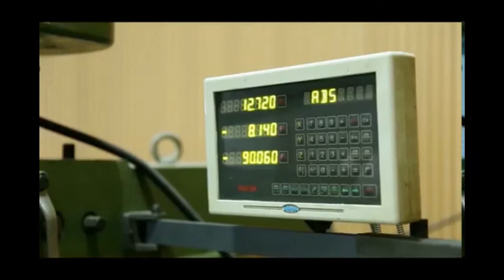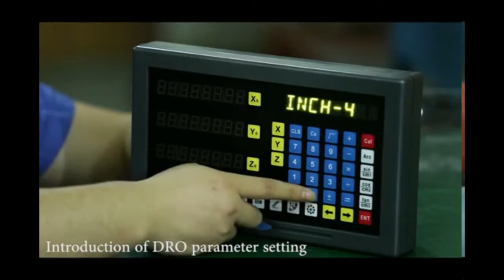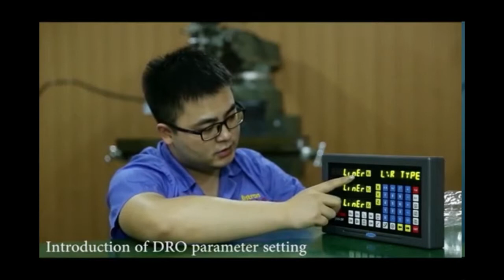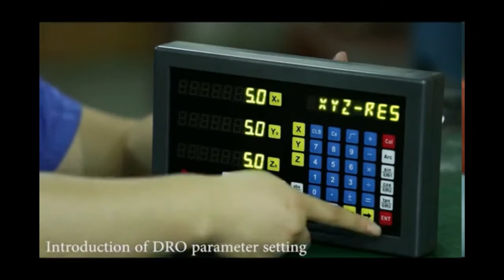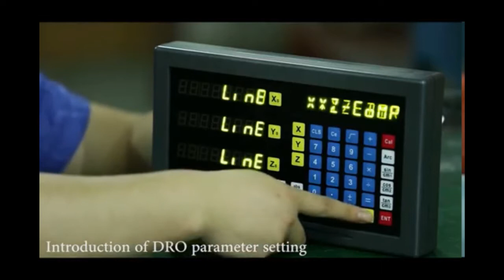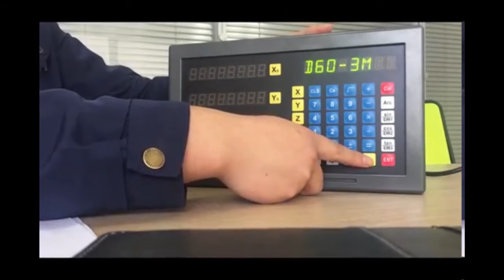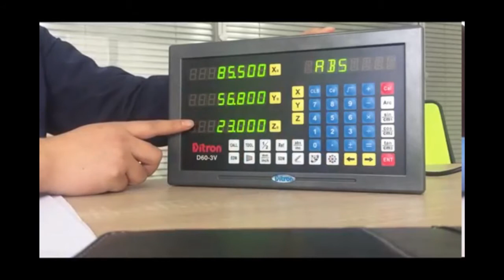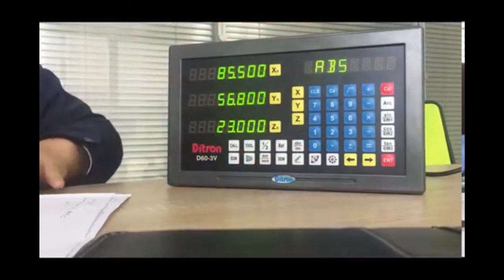Accusize Lathe DRO Function Demo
Accusize Lathe DRO Function Demostration